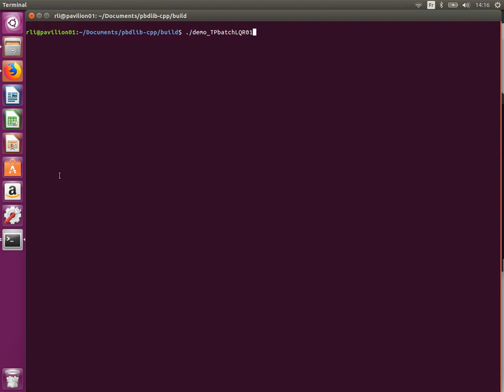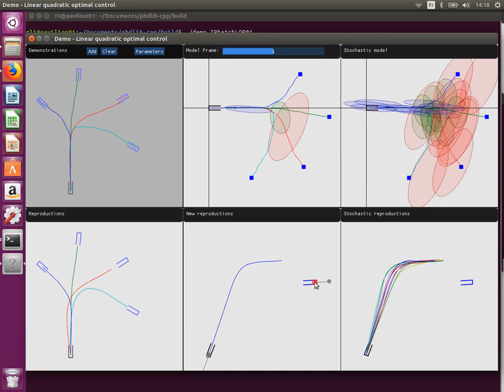PbDlib demo: TPbatchLQR01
Linear quadratic control (unconstrained linear MPC) acting in multiple frames, which is equivalent to the fusion of Gaussian controllers.

PbDlib-cpp is a set of tools in C++ combining statistical learning, optimal control and differential geometry for programming-by-demonstration applications.

(in Matlab, C++ and Python).